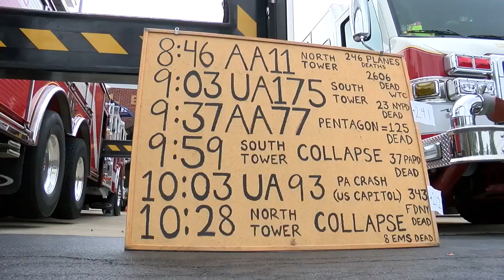Memorials held across WNY to honor 9/11 terrorist attack victims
Eighteen years have passed since the terror attacks of September 11, 2001. This is how Western New Yorkers honored those who were killed that day.